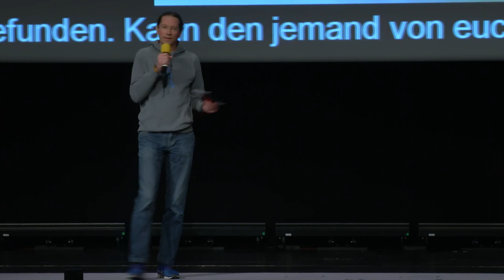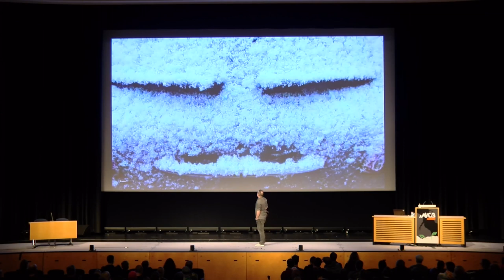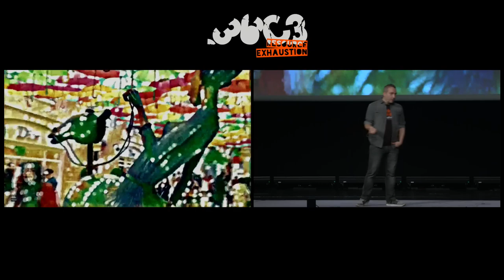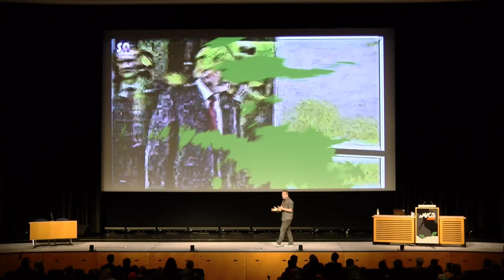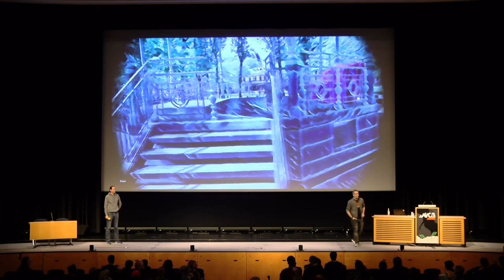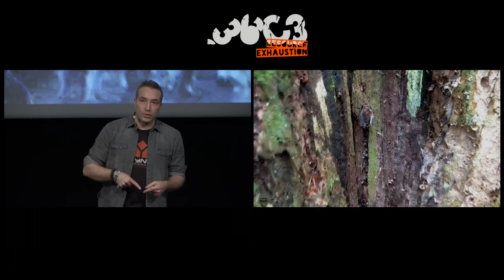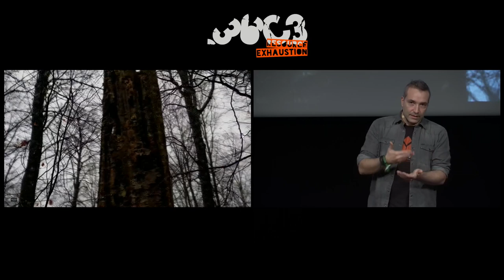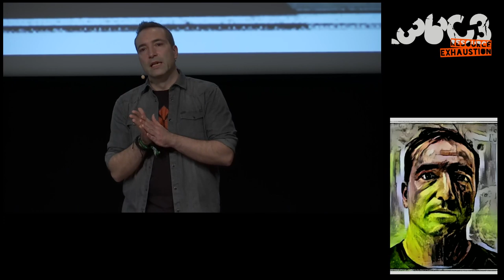36C3 - Mensch - Kunst – Maschine - english translation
Mit künstlicher Intelligenz zu neuer Kunst zum kybernetischen Verstand

Kann künstliche Intelligenz Kunst erzeugen?
Können Menschen von künstlich intelligenten Systemen erzeugte Kunst verstehen? Ist Kunst ein Weg zu neuen Stufen eines kybernetischen Verstandes?
Der Stand der KI-Kunst ist keine Kunst oder keine KI.
Aber wir werden mit unserer menschlichen Eitelkeit konfrontiert werden, nicht die Einzigen zu sein, die schöpferisch und auch künstlerische Relevanz in Betrachtern auslösen. Dies liegt mitunter an unseren bisherigen Kunstbegriffen und -verständnissen, die oftmals mit Intentionalität assoziiert sind.
Eliza: Warum?
Simon Hegelich widmen sich diesen Fragen und zeigt eigene (?) Werke (Videos, Bilder, Gedichte), die mit KI erzeugt wurden, wobei er seine großen Leidenschaften;- Kunst, maschinelles Lernen, Hegelsche Dialektik, Science Fiction, Kybernetik und Transhumanismus- der Erweiterung durch Diskurs unterzieht.

Künstlich intelligente Systeme werden seit den 70er Jahren zunehmend  in künstlerischen Schaffensprozesse einbezogen. Ob Computer auch autonom Kunst generieren können, ist keine Frage der Leistungsfähigkeit solcher Systeme, es wirft vielmehr die Frage auf, inwieweit tradierte Kunstbegriffe neu gedacht werden können. Die Beschäftigung mit KI und Kunst birgt im Vergleich zu laufenden KI-Debatten eine Reihe zusätzlicher Denkfreiheitsgrade: Sie ist erfahrbar! Gerade weil Kunst als Konzept schwierig zu fassen ist, uns gleichzeitig Künstlerisches inspiriert, zum Spekulieren, Träumen und Empfinden anregt, lässt sich vor diesem Hintergrund ganz anders über KIs und ihre Potentiale diskutieren. Unter Einbezug des technischen Standes derzeitiger Deep Learning Systeme und der eigenen künstlerischen Erfahrung werden diese Potentiale aufgefächert.
Wir stellen den Diskurs um Grundfragen zum Verhältnis Mensch-KI-Kunst neue Fragen diametral gegenüber:
Wie können wir Kunst von künstlich intelligenten Systemen verstehen?
Kann Kunst KI erzeugen und versteht das noch jemand?

Simon Hegelich (KI-Entwickler, Philosoph, Professor für Political Data Science, Videoartist und Synthinerd) widmet sich diesen Fragen in eine Präsentation und schmeißt seine großen Leidenschaften zusammen: Kunst, maschinelles Lernen, Hegelsche Dialektik, Science Fiction, Kybernetik und Transhumanismus. Es könnte explosiv werden.

Simon Hegelich